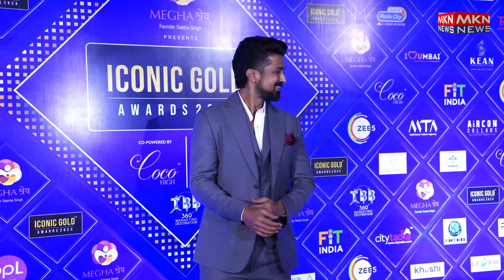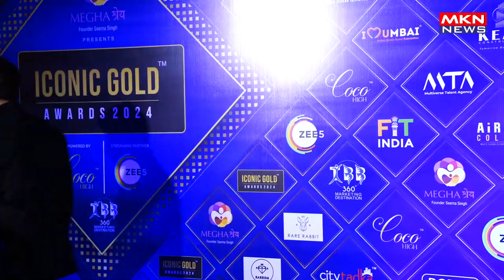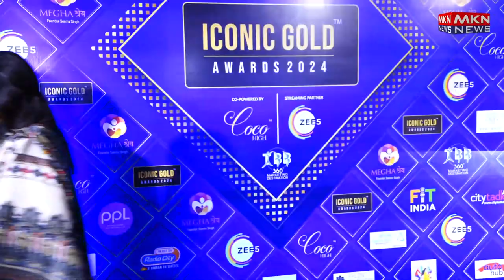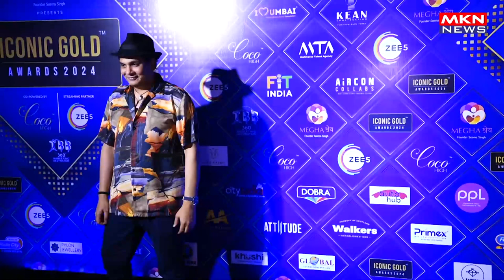STAR STUDDED RED CARPET OF 5TH ICONIC GOLD AWARDS 09